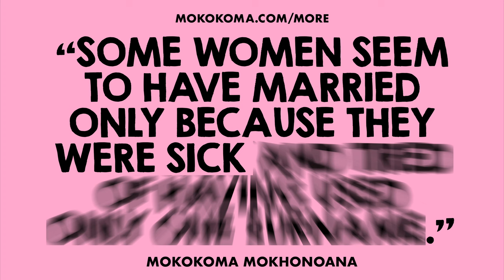APHORISM 892 • DO YOU DISAGREE?👂🏾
“Some women seem to have married only because they were sick and tired of having used only one surname.” — @Mokokoma Mokhonoana